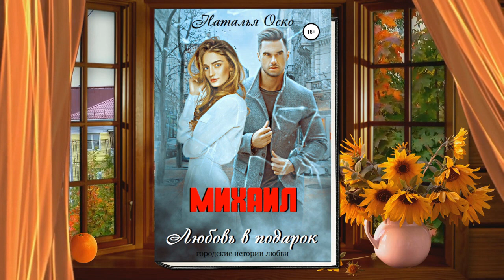Михаил. Любовь в подарок "Любовный роман" (Наталья Оско) Аудиокнига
Описание книги
Влюбиться… Кому-то радость, а для меня пытка. Симпатичный сосед меня не замечает. Он закрыл сердце для новой любви, когда испытал предательство жены и пережил шумный развод. Он боролся за нее, значит, любил, а может… Любит?
Как прогнать образ бывшей из мыслей желанного мужчины и обратить внимание на себя?
Хм… Поскользнуться, упасть и ждать, что тот самый окажется принцем и подаст тебе руку.

Чтец:Tina Gold
Правообладатель:ЛитРес: чтец, Автор